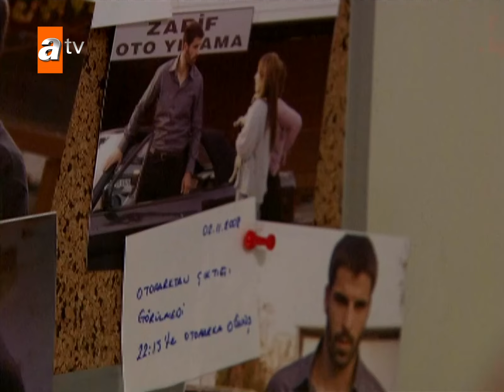İdil'in 2 yıl süren büyük oyunu - Adanalı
En çok izlenen videolar için tıkla!